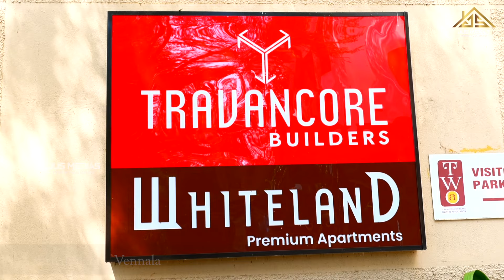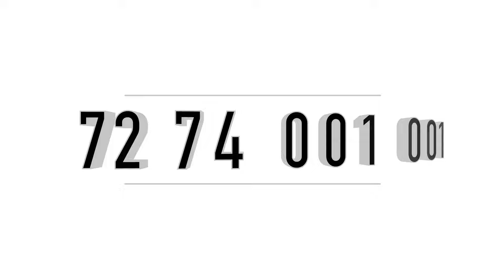3 Bhk Semi Furnished Flat IN Vennala Kochi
"Welcome to Jus Medias  Flat Sale  - Your Ultimate Destination for Flat Sales 🏠"

Flat Sale In Ernakulam
Travancore Builders
White Land Project
Vennala
4 Km Kakkanad
5 Km Vyttila
1 Acre Land
14 Floor
84 Flat
7th Floor 1435 Sqft
3 Bhk
Asking Price 90 Lakhs Negotiable

Published By
Jus Medias